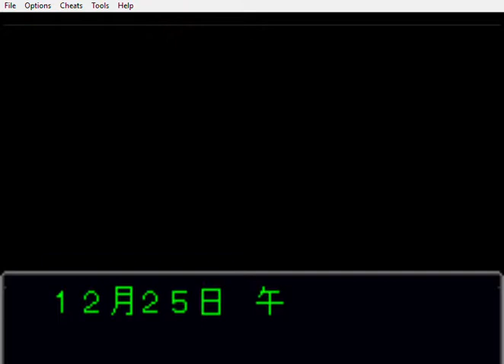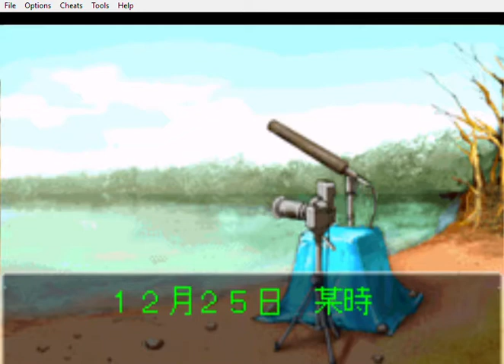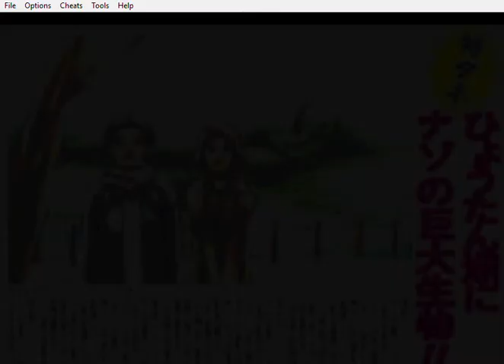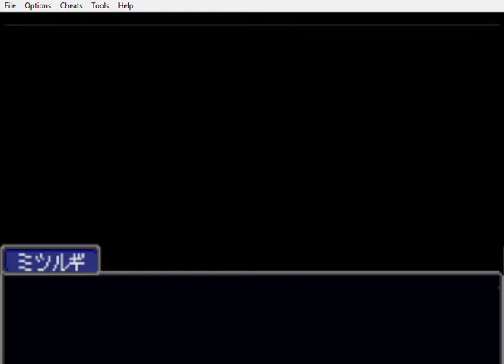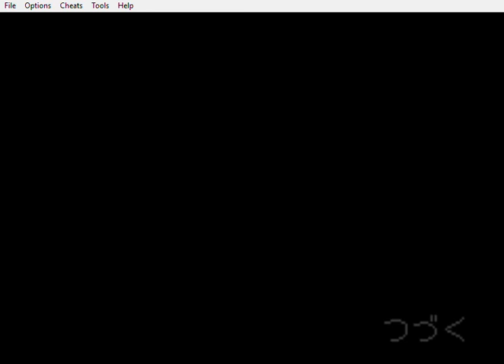Ace Attorney (GBA). Case 4, Part 1: Murder at the Lake.